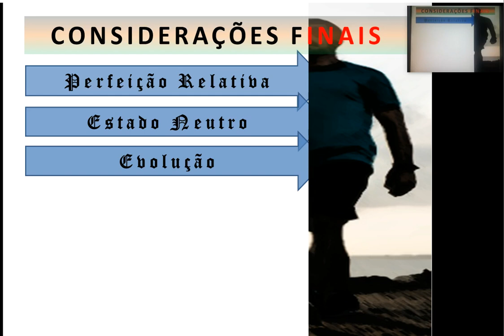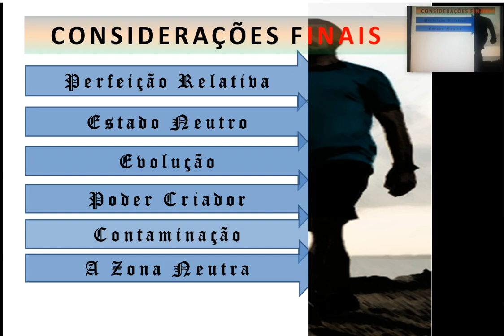(25) DIFERENTES CONCEPÇÕES ACERCA DO PECADO - A DOUTRINA DO PECADO | HAMARTIOLOGIA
PIX:

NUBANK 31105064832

MERCADO PAGO
Banco 323
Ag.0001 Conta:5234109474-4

Bradesco:
AG 0421
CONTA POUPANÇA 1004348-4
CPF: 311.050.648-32